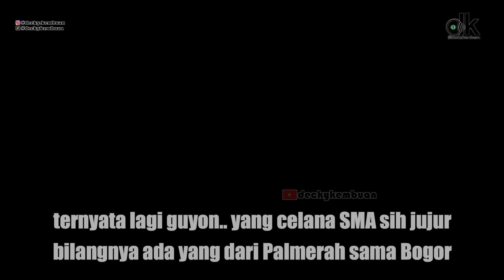Histeris.. Ketika KRL Hampir Lindas Balon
Menteng, 27 Mei 2022

Hari terakhir Rute lama Commuter Line di Percabangan Menteng Jakarta Pusat

Camera : Sony HDR-CX405
Editings : Wondershare Filmora9 / PhotoDirector / Snapseed